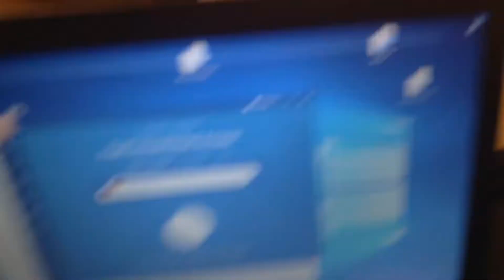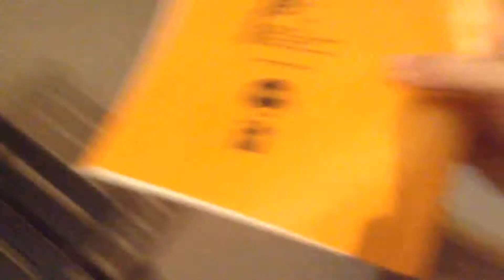MOLESTANDO A GONZIS ZAPPER !! PRANK !! (se enfado bastante)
▬▬▬▬▬▬▬▬▬▬▬ஜ۩۞۩ஜ▬▬▬▬▬▬▬▬▬▬▬▬▬▬
▓▓▓▒▒▒░░░ LEA LA DESCRIPCION DEL VIDEO ░░░▒▒▒▓▓▓
▬▬▬▬▬▬▬▬▬▬▬ஜ۩۞۩ஜ▬▬▬▬▬▬▬▬▬▬▬▬▬▬